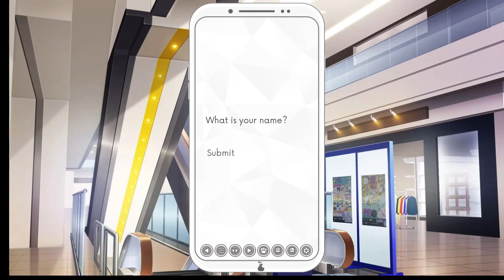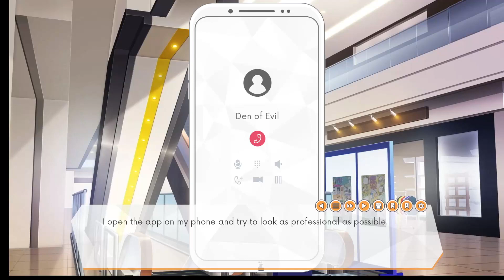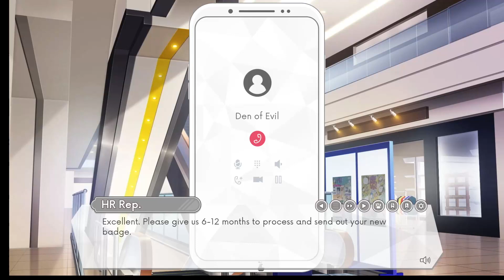PLEASE get those guys some brown contacts 😭 | Under Maintenance: Theo's Route (part 1)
If it's too quiet then. my bad lol. Pls turn the volume up if needed idk what happened 😭)

Don't forget your daily clicks!

Hi! My name is Bee and I like cute games! 🐝💛🍞

socials:
blog (read about the games I'm playing in between playthrough eps)

🎵 Intro/Outro Music
- "Party (feat Stella Jang, punchnello, Young B" by Olltii